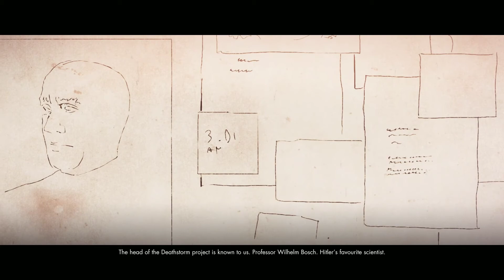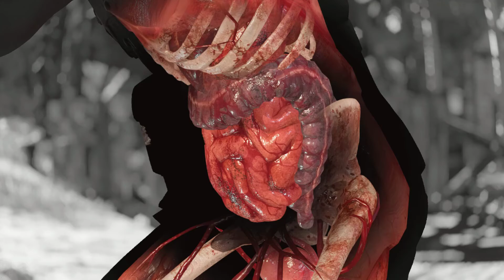#10 Deathstorm 3: Obliteration Sniper Elite 4 DLC